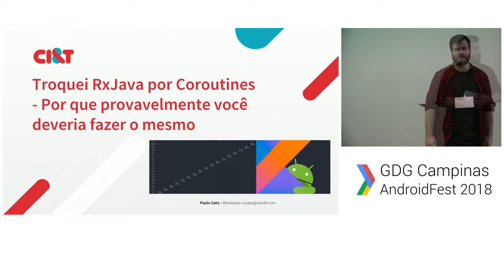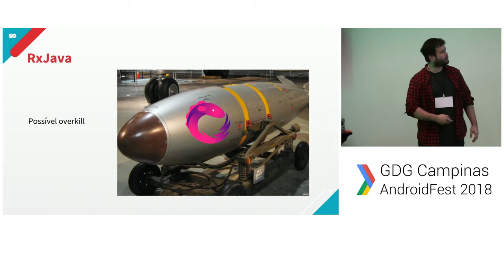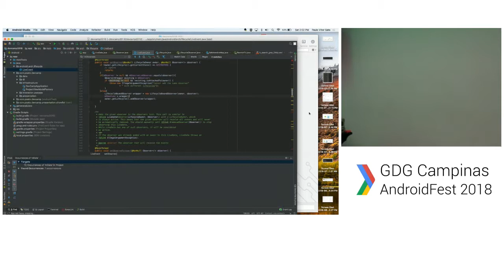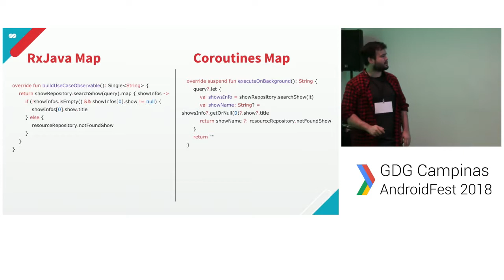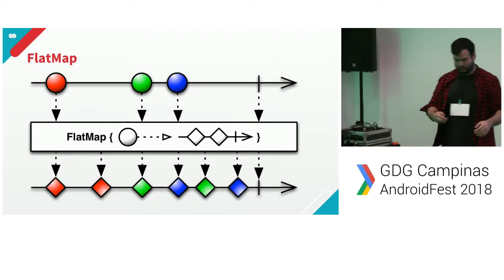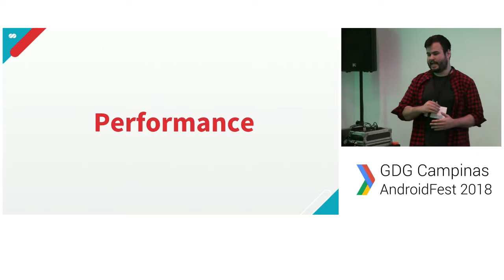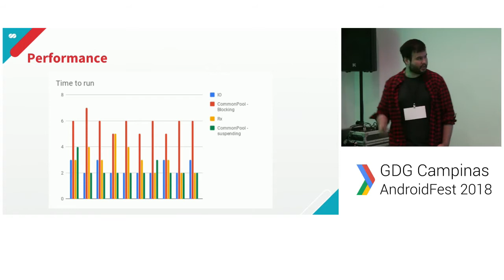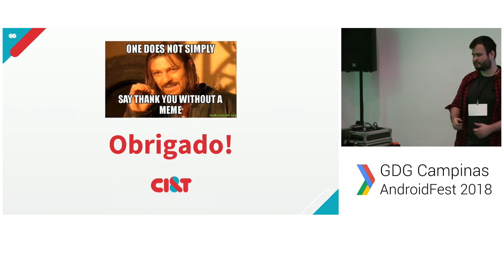Troquei RxJava por corotinas. Por que você deveria fazer o mesmo por Paulo Sato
Apresentado no GDG AndroidFest Campinas 2018.